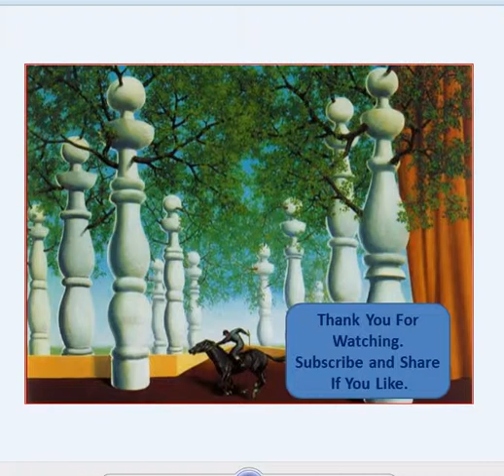Game Of The Day : 41. Martin Ortueta Esteban Vs Jose Sanz Aguado, 1933.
"Pwned"

[Event "Madrid"]
[Site "Madrid ESP"]
[Date "1933.??.??"]
[Round "?"]
[White "Martin Ortueta Esteban"]
[Black "Jose Sanz Aguado"]
[Result "0-1"]
[ECO "C00"]
[PlyCount "70"]

1. e4 e6 2. d3 d5 3. Nc3 Nf6 4. e5 Nfd7 5. f4 Bb4 6. Bd2 O-O 7. Nf3 f6 8. d4 c5
9. Nb5 fxe5 10. dxe5 Rxf4 11. c3 Re4+ 12. Be2 Ba5 13. O-O Nxe5 14. Nxe5 Rxe5
15. Bf4 Rf5 16. Bd3 Rf6 17. Qc2 h6 18. Be5 Nd7 19. Bxf6 Nxf6 20. Rxf6 Qxf6 21.
Rf1 Qe7 22. Bh7+ Kh8 23. Qg6 Bd7 24. Rf7 Qg5 25. Qxg5 hxg5 26. Rxd7 Kxh7 27.
Rxb7 Bb6 28. c4 dxc4 29. Nc3 Rd8 30. h3 Rd2 31. Na4 Rxb2 32. Nxb2 c3 33. Rxb6
c4 34. Rb4 a5 35. Nxc4 c2  0-1